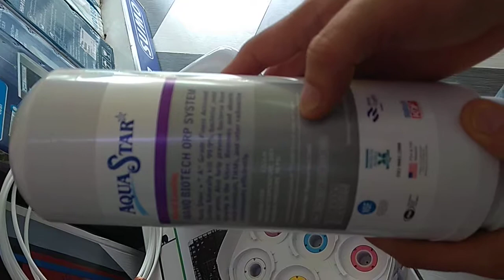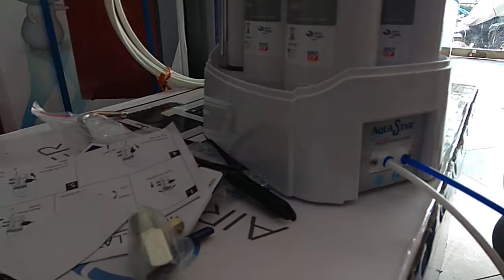Máy lọc nước nano Aquastar AS-8000 (06 cấp) | OTB.vn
Đơn vị chủ quản : OTB.vn | 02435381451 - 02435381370